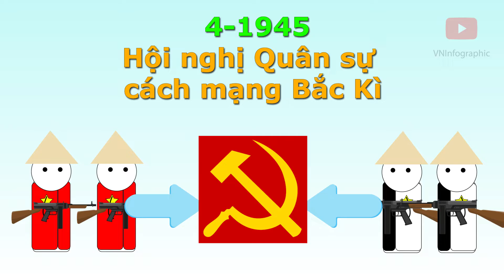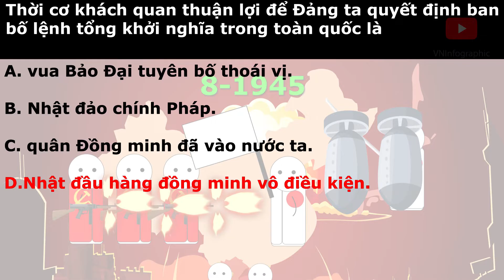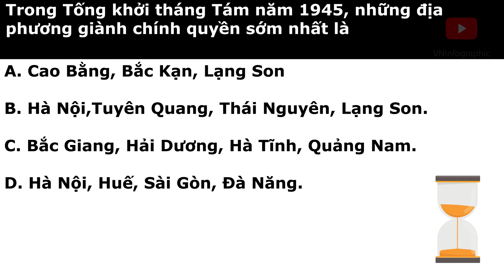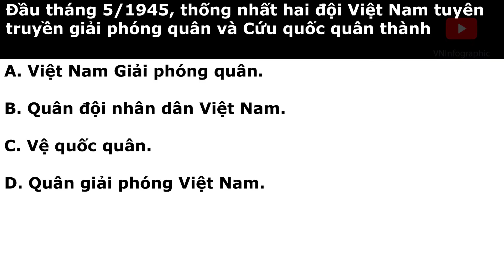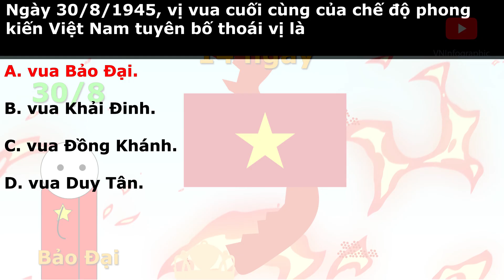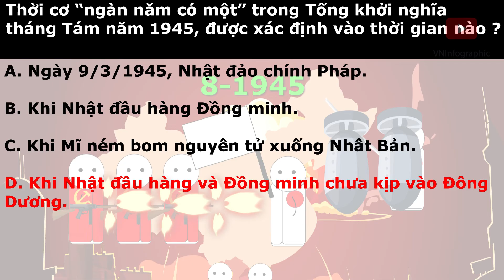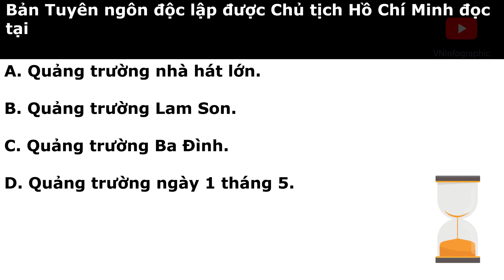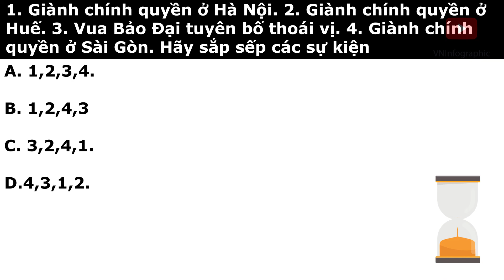Sử 12 Bài 16 Phong trào GPDT và tổng khởi nghĩa tháng Tám 1939 1945. Nước VN Dân chủ Cộng hòa ra đời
Sử 12 Bài 16 phần 2 Phong trào GPDT và tổng khởi nghĩa tháng Tám 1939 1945. Nước VN Dân chủ Cộng hòa ra đời - Học online - Có trắc nghiệm

⏰ Thời gian ⏰
0:18 Nhật đảo chính Pháp
1:00 Chỉ thị "Nhật - Pháp bắn nhau và hành động của chúng ta"
1:29 Diễn biến cao trào kháng Nhật cứu nước
2:09  Sự chuẩn bị cuối cùng trước ngày Tổng khởi nghĩa
3:05  Tổng khởi nghĩa tháng Tam năm 1945
5:40  NƯỚC VIỆT NAM DÂN CHỦ CỘNG HOA ĐỰOC THÀNH LẬP ( 2/9/1945)
6:18  Ý NGHĨA LỊCH SỬ , NGUYÊN NHÂN THẮNG LỢI VÀ BÀI HỌC KINH NGHIỆM CỦA CÁCH MẠNG THÁNG TÁM NĂM 1945
8:08  Trắc nghiệm lịch sử 12 bài 16